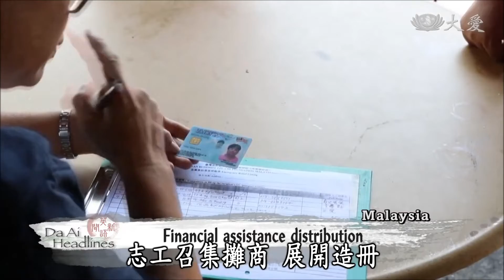20181214 Fire destroys popular eatery area